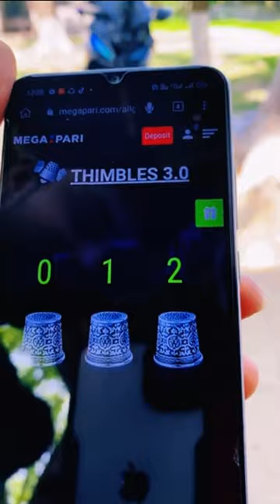Astuce pour gagné beaucoup d’argent sur le jeux THIMBLES sur 1xbet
Rejoignez nous dans le Canal Telegram lien